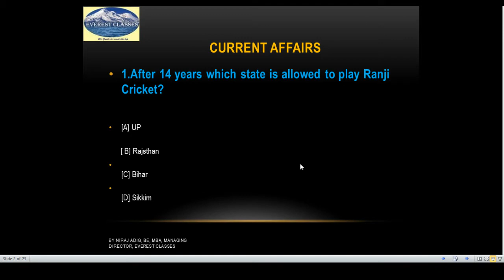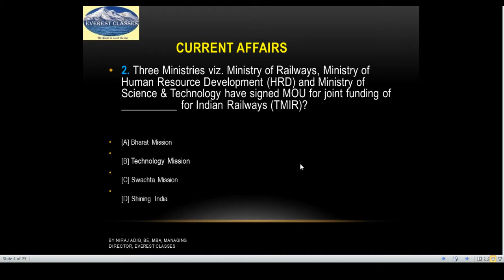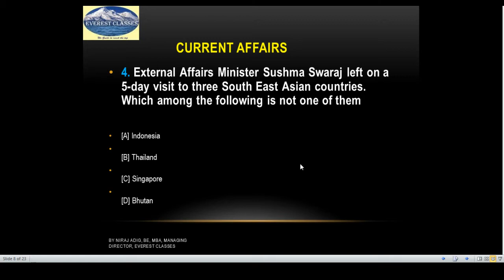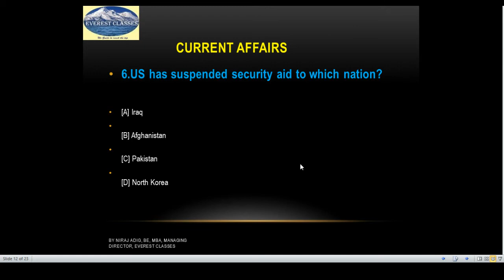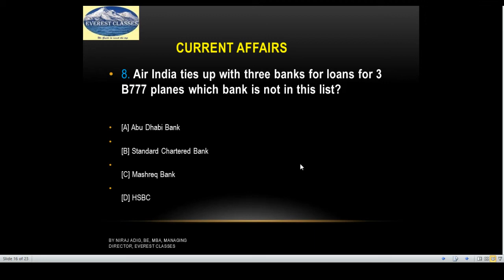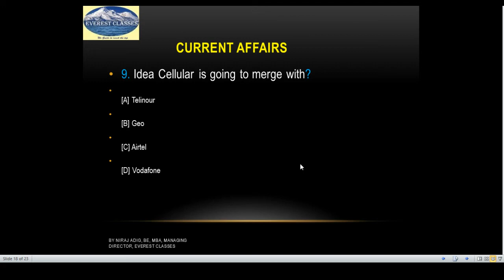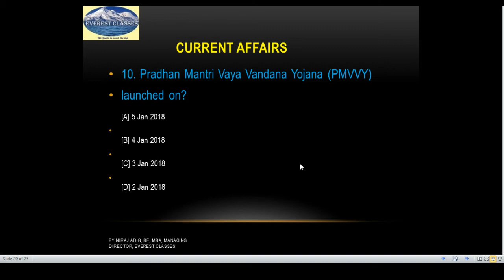5 Jan 2018 Current Affairs UPSC SPSC BPSC SSC BANK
5 Jan 2018 Current Affairs UPSC SPSC BPSC SSC BANK
By Niraj Adig
Everest Classes ,OPP A N College ,Boring road ,Patna